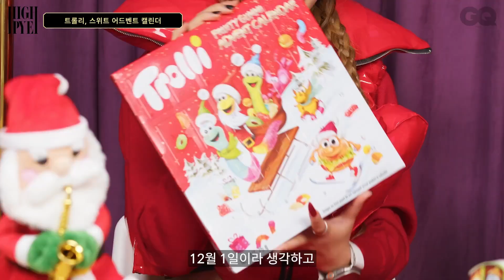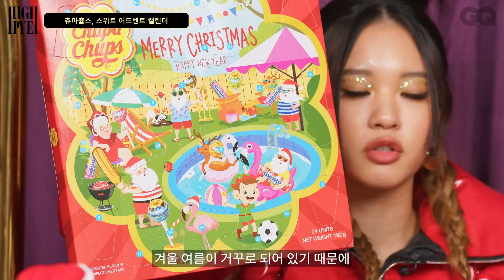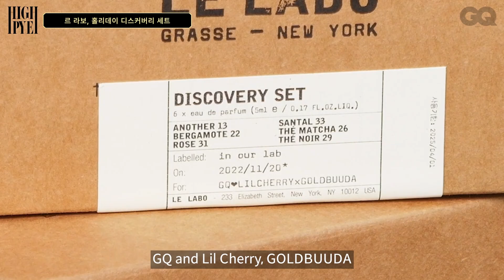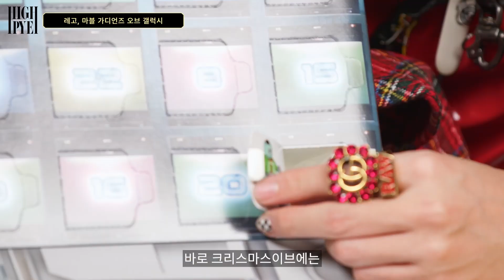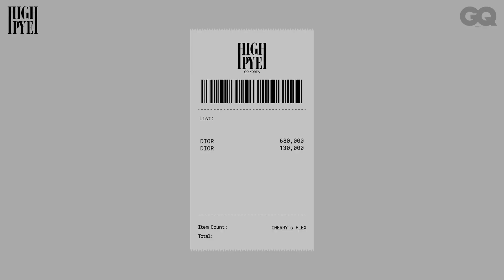[하이파이] 캘린더가 백만원이나 한다고? 1년 중 크리스마스 하루만을 기다리는 사람들을 위한 연말 선물 특집 (어드벤트 캘린더, 홀리데이, 디올, 스와로브스키, 겔랑, 르 라보)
♥사랑하는 사람들을♥ 위한 선물 대잔치 시간을 대비해 지큐가 고심하고 고심하여 골라봤습니다. 적당하고, 합리적이고, 귀엽기까지 한 10만원 안팍의 선물부터 초호화급  금액대의 선물들까지. 소중한 사람에게 선물하는 FLEX는 아깝지 않죠. 하루하루 다가오고 있는 연말을 위해 미리 선물 준비해보자고요! HIGH PYE~
EDITOR 박지윤
DESIGNER 조승언
VIDEOGRAPHER 오충석, 이승빈